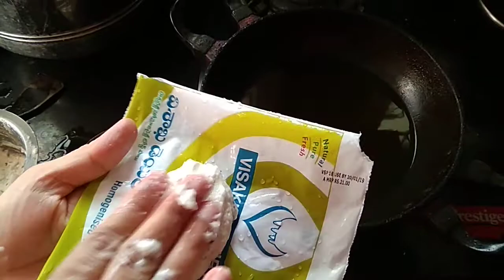పొట్టు మినప ఉల్లి గారెలు ( Minapa Onion garelu)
Urad dal,Onion, Suji.